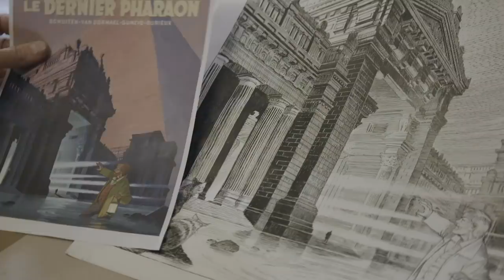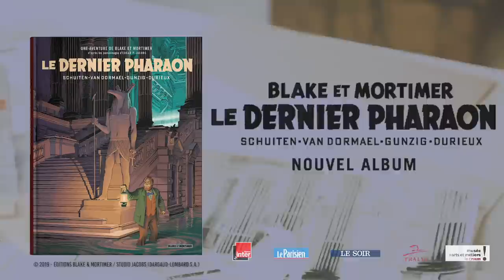Le Dernier Pharaon, le making-of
Moins de deux semaines avant de découvrir l'album Le Dernier Pharaon en librairie...
Dans cette bande dessinée événement, les Belges François Schuiten, Jaco Van Dormael, Thomas Gunzig et Laurent Durieux revisitent l’œuvre d'Edgar P. Jacobs, et mêlent leurs talents respectifs dans le plus grand respect de la série originelle. Un "hors-série" fidèle, mais à la fois très personnel, qui prend ses sources au cœur même des aventures de Blake et Mortimer.
Découvrez ici le making of inédit de leur collaboration !

Le Dernier Pharaon, le 29 mai en librairie.